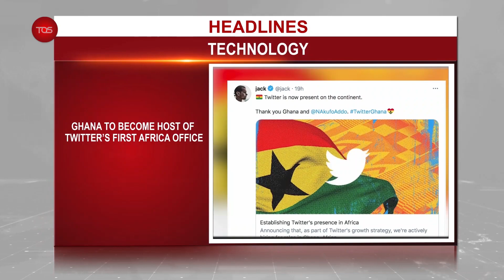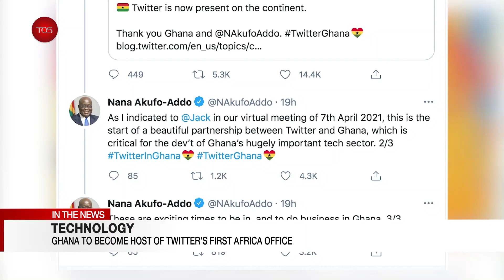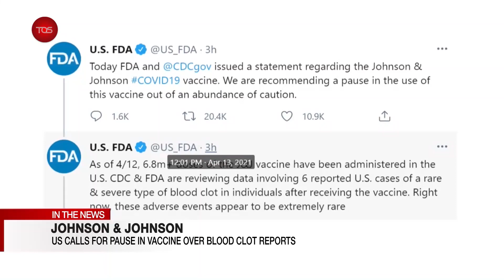NEWS 360 13TH APRIL 2021